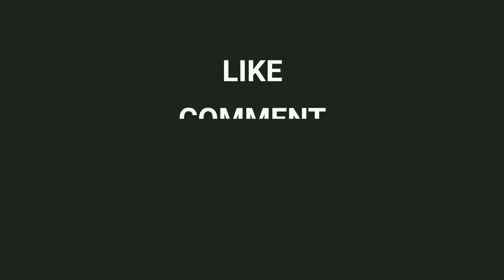জেব্রিনা প্ল্যান্টকে নতুন করে আবার প্রুনিং করলাম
আাপনারা চাইলে আমাদের প্লে-লিস্ট গুলোতে ঘুরে আসতে পারেন
নিচে লিংক দেয়া আছে:

আপনার চাইলে আমাদের facebook page e ঘুরে আসতে পারেন।